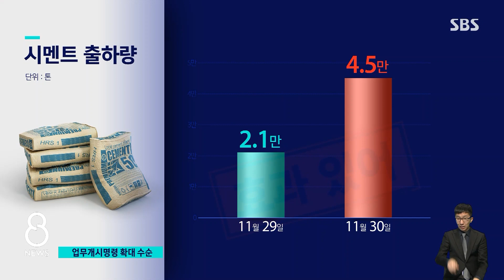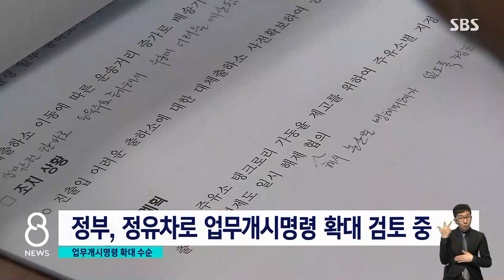파업 8일째 '강 대 강 대치'…산업 현장은 마비 / SBS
화물연대 파업이 이제 일주일 지났습니다. 정부가 업무개시명령을 내린 지 이틀이 됐지만, 화물차 운전자들은 여전히 움직이질 않고 있습니다. 그러자 정부는 시멘트에 이어서 정유 분야에도 업무개시명령을 내리는 방안을 추진하고 있습니다.
오늘(1일) 첫 소식, 조윤하 기자입니다.